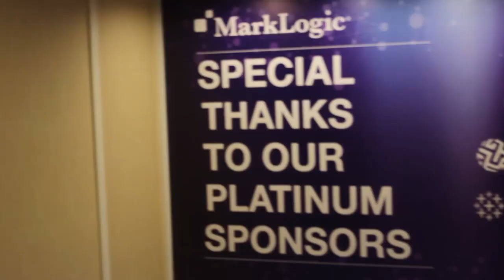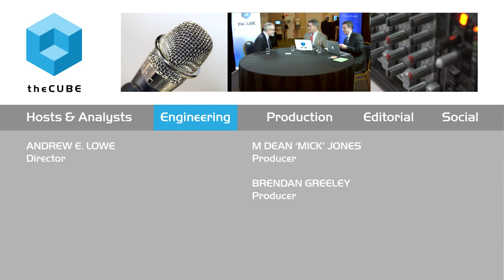Tavo De Leon, Cognizant Technology Solutions | MarkLogic World 2015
Solution-oriented consulting for enterprise

Consumer-grade solutions just don’t cut it in the enterprise world — and that’s why MarkLogic makes it such a priority, according to Tavo De Leon, senior director of Big Data Strategy & Solutions at Cognizant Technology Solutions. De Leon joined theCUBE during MarkLogic World 2015.

“The enterprise needs are really becoming the thing that’s the most important,” he said. “And we’re finding that there are some cases where people get things, products and projects to a certain state of readiness, and not having that enterprise capability prevents either functionality from going out, or the product or the process gets canceled.”

Keeping enterprise at the forefront of development

When working with large corporations, there is a lot at stake, so reliability, security and recovery become of utmost importance. Normally, IT departments have to engineer those solutions on their own or wait for an open source program to fill the gap, but MarkLogic keeps enterprise at the forefront of its development. That makes them the perfect partner for a consulting company like Cognizant.

“We’re really working with MarkLogic strategically on solutions,” De Leon said. “We’ve seen an entire large healthcare organization [that] is collapsing all of their silos into a MarkLogic cluster” — a non-trivial process when dealing with between 20 and 30 silos. “It’ll all have the same security, it’ll all have all the same rights, privileges, accesses, all the data will be together, and finally they’ll be able to do analytics across these datasets that have never been possible before.”

Staying competitive

With recent disruptions like changes in regulations and innovations in the market, this kind of integration and agility are crucial if companies are going to compete.

“It’s really vendors like MarkLogic that make that much easier to do,” De Leon concluded. “They’re solution-oriented, we’re solution oriented — it’s a good match.”